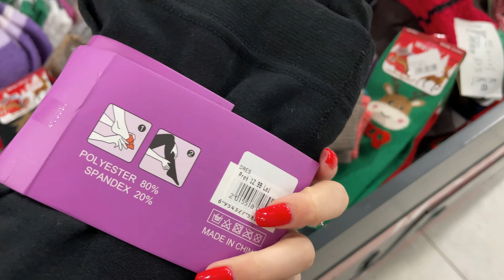VLOGMAS DAY 21 | MERGEM LA TARGU DE CRACIUN DIN ALBA IULIA